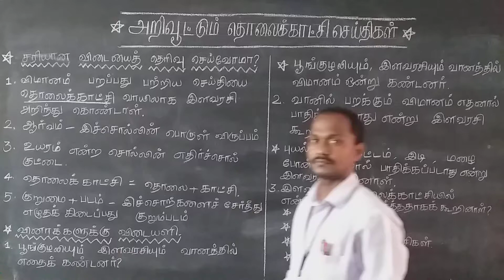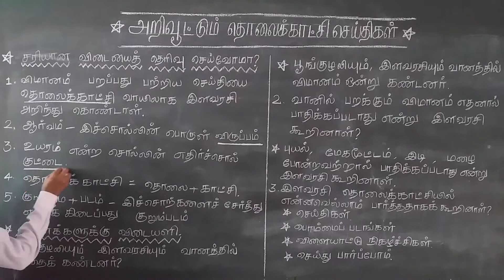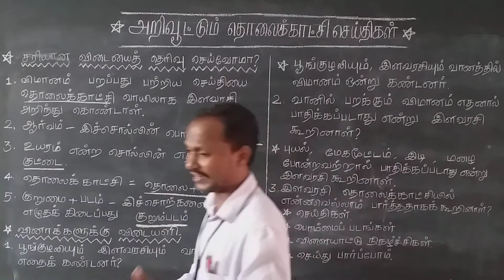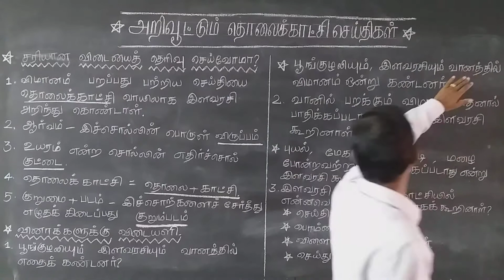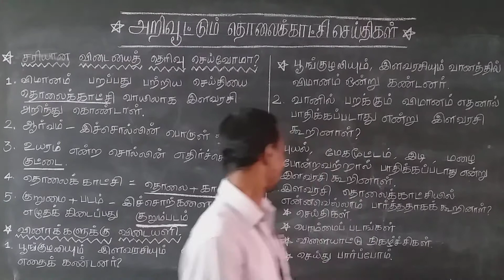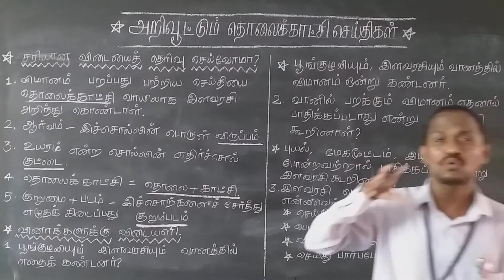அறிவூட்டும் தொலைக்காட்சி செய்திகள், வகுப்பு 3 பகுதி 1,தமிழ்